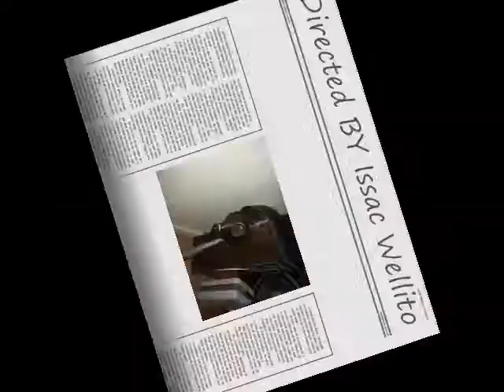Demolition Slaughter House 2_0002.wmv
Demolition Slaughter House-Our movie to Youtube Enjoy